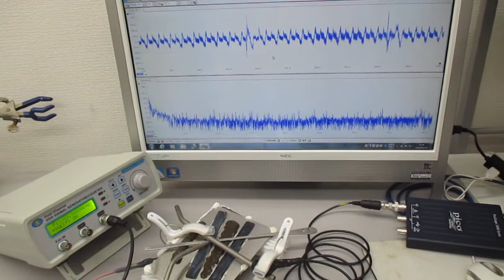超音波プローブの発振制御に関する基礎実験（非線形共振現象の観察） ultrasonic-labo